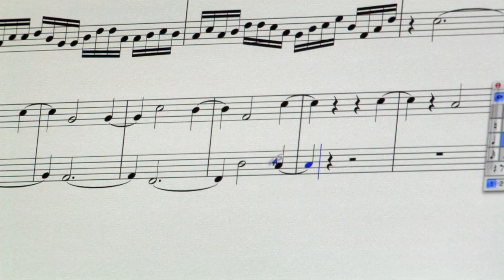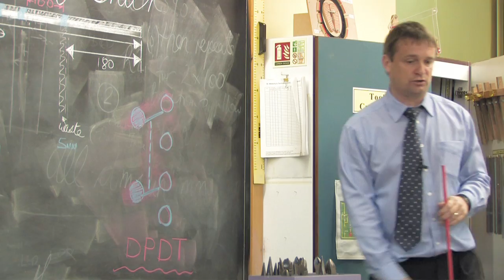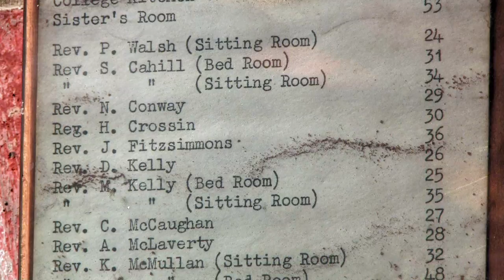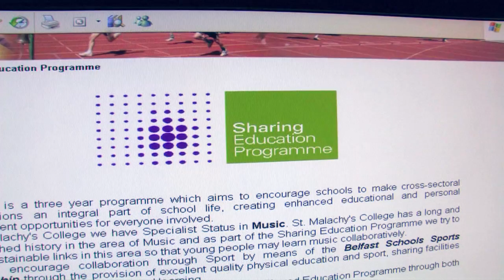Part 2 of 4 Glory From Within St Malachy's College Belfast Video HD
Glory From Within St Malachy's College Belfast Video HD Part 2 of 4

A High Definition showcase of St Malachy's College in Belfast, Northern Ireland.

St. Malachy's College, as a Diocesan College, aims to create a Catholic ethos in which students flourish and develop all their talents.  It is based on the premise that belief in a God of love, justice and forgiveness is essential to the education of the whole person.  The College motto 'Gloria ab intus' reflects our conviction that education is not merely concerned with the imparting of information but is about helping young people to mature as individuals.  While the philosophy is distinctly Catholic we welcome boys from all faiths who wish to benefit from, and are able to support, our Catholic ethos.